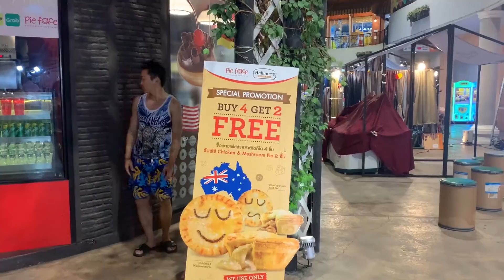Jincheng Zhang - Choke (Background Music) (Instrumental Song) (Official Music Video)